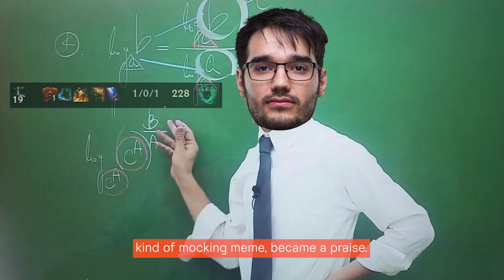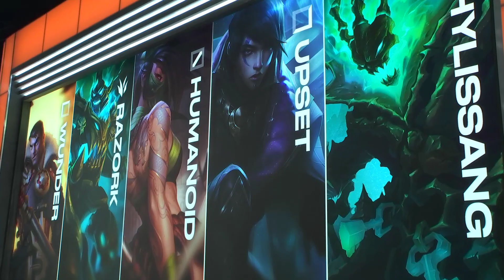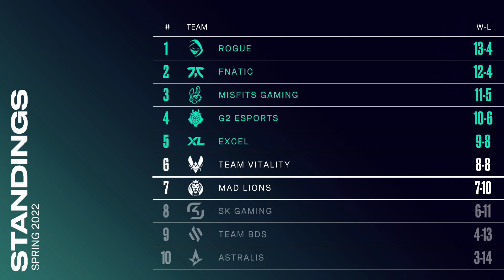MSF vs. FNC - Week 8 Day 2 | LEC Spring Season | Misfits Gaming vs. Fnatic (2022)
VoD of Misfits Gaming vs. Fnatic
LEC Spring Season 2022

Casters: Medic und Guldborg
Analyst: Sjokz, Caedrel and Nisqy
Interview: Laure Valée with Comp

Full Line up:
Misfits Gaming Line up:
⦁ HiRit - Top Camille
⦁ Shlatan - Jungle Lee Sin
⦁ Vetheo - Mid Viktor
⦁ Neon - ADC Jinx
⦁ Mersa - Support Tahm Kench

Fnatic Line up:
⦁ Wunder - Top Jayce
⦁ Razork - Jungle Hecarim
⦁ Humanoid - Mid Akali
⦁ Upset - ADC Aphelios
⦁ Hylissang - Support Thresh